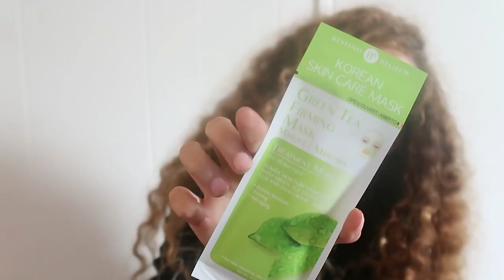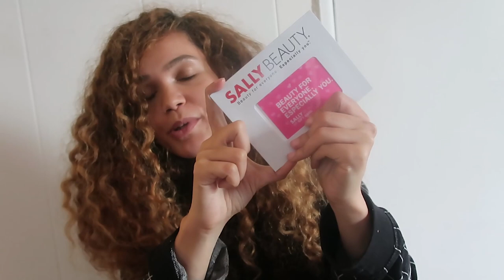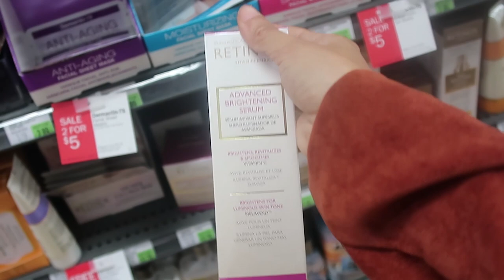DE-CLUTTERING & SALLY BEAUTY UNBOXING | VLOG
Other music and sound effects by JinglePunks.com and AudioMicro.com